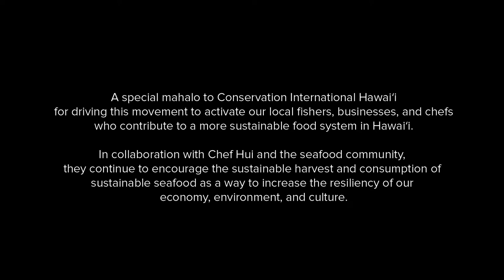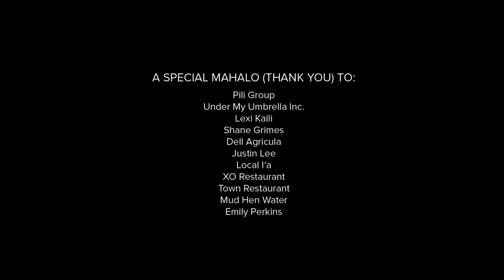Taʻape: A Golden Opportunity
Join champion spearfisher Kimi Werner as she brings along her dear friend Chef Mark “Gooch” Noguchi on a dive to show him how a simple act of putting the plentiful and invasive taʻape (bluestripe snapper) on the menu can be a positive win for Hawaii’s environment, economy, and community. Later, he shows Kimi how to make his Peruvian style ceviche and a smoked taʻape dip (recipes listed below).

Through the collaboration of Conservation International’s Hawaiʻi program and local partners at Chef Hui, many of Hawaii’s favorite local chefs are starting to put taʻape on their menus. Mahalo to all the chefs, restaurants, fishers and organizers joining this sustainable seafood movement!

a Variables production
Executive Producer: Jhana Young
Field Producer: Justin Turkowski, Lexi Kaili
camera: Justin Turkowski
edit: Lexi Kaili, Shane Grimes

Peruvian style ceviche recipe:

Ingredients:
Taʻape ~3 lbs. to make 1 lb. of finished meat
Green chili peppers 2-3 pieces
Cucumber 1 piece, deseeded and diced or bias cut
Red Onion ½ piece, sliced paper thin
Cherry tomatoes 1 cup, diced
Oranges, whole 2 pieces, juiced
Limes whole 5 piece, juiced
Jalapeño peppers 1 piece, deseeded and diced
Serrano peppers 2 pieces deseeded and diced
Peruvian corn 2 cups, toasted

In a Japanese mortar and pestle (Suribachi), grind garlic with a good dose of salt, and lime juice. *NOTE: Grinding or pureeing garlic prevents the harsh enzymes from releasing into the air. It makes a mellower taste.

Directions:
Scale, gut, and cut into boneless skinless fillets
Dice into small cubes making sure to remove any pin bones
Use mortar and pestle (suribachi) to pound garlic into fine consistency
Spoon orange juice and lime juice into the garlic See above
Combine ingredients together
Put in refrigerator and let sit for about 20 minutes
Serve cold and enjoy!

Smoked Taʻape dip:
Ingredients:
Taʻape ~3 lbs.
Pickled onions ½ cup
Green onions ½ cup
Red onions ½ piece minced
Cucumbers 1 piece deseeded and diced
Mayonnaise ~½ cup
Greek yogurt ~½ cup
Hot sauce to taste
Soda crackers 16 pieces (2 packages)

Directions:
Scale, gut, and fillet Taʻape with the skin on
Season the fillets with salt and pepper
Place fillets in a single layer on a pan
Place the pan in smoker and smoke on low until cooked, approx 15-20 minutes
Note: The Traeger smoker took about 20 minutes
Take ta’ape out of the smoker.
Use your hands to pull apart taʻape meat in a bowl. Be sure to take any remaining pin bones out.
Combine mayonnaise, greek yogurt, salt, hot sauce, green onions, toasted peruvian corn and a squeeze of lime.
Thoroughly mix ingredients together and serve on a soda cracker.

Pro Tip: Place any fish guts and remaining parts in your compost bin to reduce food waste!